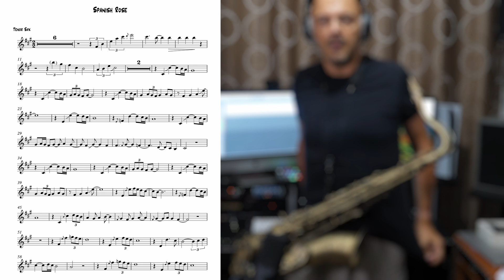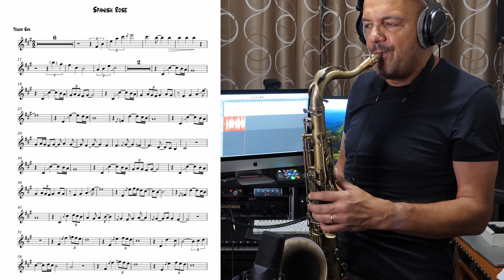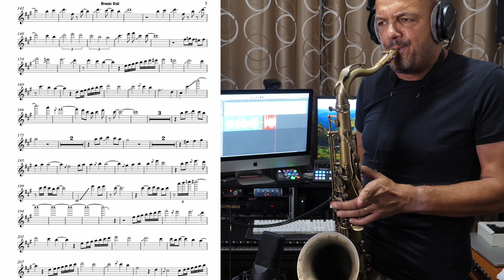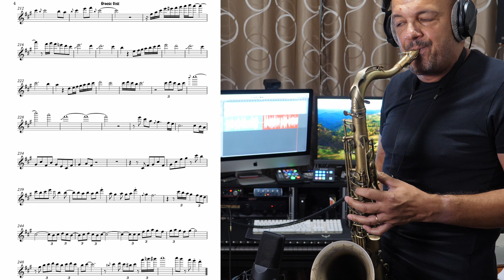Spanish Rose (Ed Calle) - Sax Cover (Vittorio Cazzadore)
Spanish Rose (Ed Calle) - Vittorio Cazzadore

Mouthpiece: Lebayle LR Metal 8
Reeds: Vandoren Java V16 - 2,5
Sax: Grassi TS460